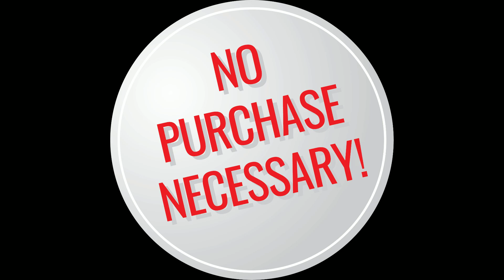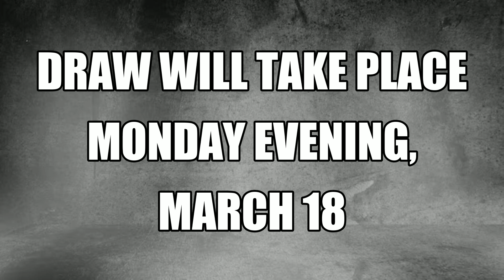WIN A METAL DETECTOR From Nokta & Radioworld !!!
Win one of four Nokta metal detectors at the Toronto Sportsmen's Show.  No purchase necessary.  Stop by the Nokta tent and say hello.  The event runs from March 14 to 17th at the Internation Center in Mississauga Ontario.  You will have a chance to view the entire Nokta lineup as well as purchase a detector if you wish. I hope to see you all there.  Thank you very much for watching !!

🆂🆄🅱🆂🅲🆁🅸🅱🅴  𝗧𝗢 𝗠𝗬 𝗖𝗛𝗔𝗡𝗡𝗘𝗟 (𝗜𝗧'𝗦 𝗙𝗥𝗘𝗘) !!!

𝗔𝗕𝗢𝗨𝗧 𝗗𝗜𝗚𝗚𝗜𝗡𝗚 𝗖𝗔𝗡𝗨𝗖𝗞:
Hey! My name is Liz! I'm a treasure hunter and NOKTA Nomad! My adventures take me metal detecting, magnet fishing, artifact hunting, bottle digging, thrifting and more in my search for the ultimate treasure!  You may even see me venture into a creek, stream or lake.

👉🅻🅸🅽🅺🆂 𝗧𝗢 𝗦𝗢𝗠𝗘 𝗦𝗧𝗨𝗙𝗙 𝗜𝗡 𝗧𝗛𝗜𝗦 𝗩𝗜𝗗𝗘𝗢:
🔵 Nokta Detectors:

👉𝗣𝗨𝗥𝗖𝗛𝗔𝗦𝗘 𝗬𝗢𝗨𝗥 𝗠𝗘𝗧𝗔𝗟 𝗗𝗘𝗧𝗘𝗖𝗧𝗢𝗥 𝗙𝗥𝗢𝗠:
🔵 🅲🅰🅽🅰🅳🅰 RADIOWORLD